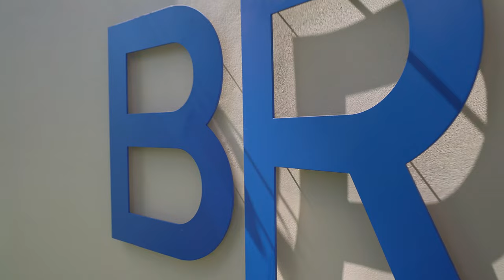O2 Beach Club & Spa Barbados Launch Video 4K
Welcome to the Hottest New Boutique 5* All Inclusive in the Caribbean.
Situated on the stunning island of Barbados, you'll love the cool hip vibe and the warmth of the staff waiting to give that Bajan Heartfelt welcome.